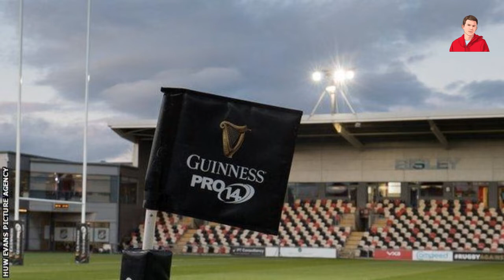PRO14 WEEKLY:- ROUND 5 PREVIEW & PREDICTIONS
Welcome back to Pro14 Weekly, although two games have been postponed due to the pandemic, there are still four games going ahead. I preview the games, the key battles on the field, and lots more.